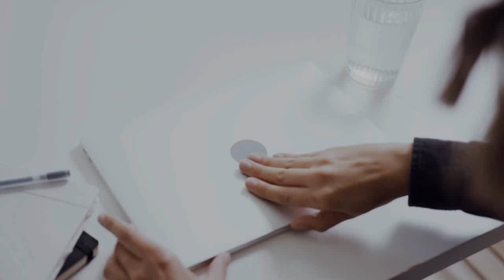Cooler Master GM2711S 27″ QHD 180Hz Gaming Monitor Launched - India Soon - Explained All Details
PRODUCT BRAND STORE AMAZON

Cooler Master has unveiled a new 2K gaming panel that measures 27-inches. What makes this monitor stand out from the sea of 27-inch 2K monitors is that it uses Advanced Reflectionless Technology. The Cooler Master GM2711S monitor is a 27-inch flat screen with a 2560×1440 resolution. It’s designed for smooth visuals with a 180Hz refresh rate and a fast 2ms response time. The monitor offers good contrast with a 1000:1 static contrast ratio and is plenty bright at 350 cd/m2. You’ll have a great view from almost any angle, thanks to its wide 178/178 viewing angles. The standout feature here is the Advanced Reflectionless Technology, which combines anti-reflection and anti-glare treatments to handle how reflected light works. This means it can cut down on glare and reflections on matte screens, even when it’s really bright around. The monitor supports a rich 8-bit color depth and covers 95% of the DCI-P3 color space and 91% of the Adobe RGB color space. It has adaptive sync to eliminate screen tearing, and there’s even a special mode to reduce motion blur. In terms of connectivity, it’s got 1 DisplayPort 1.4, 2 HDMI 2.0 ports, and 2 USB data ports. There’s also an audio and headphone output jack for your convenience. The stand is flexible, letting you adjust the monitor’s position to your liking with tilt, height, swivel, and rotate options. The GM2711S is priced at $299 USD or £265 GBP in the UK and is anticipated to hit the market in early Q1 2024.